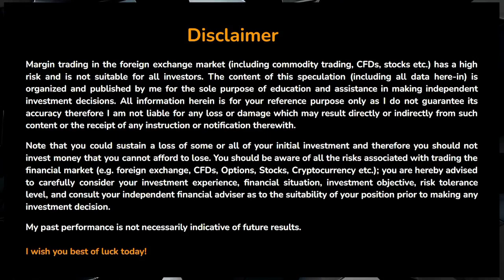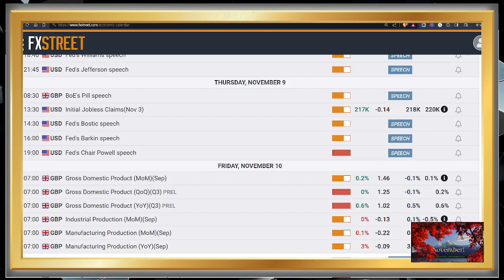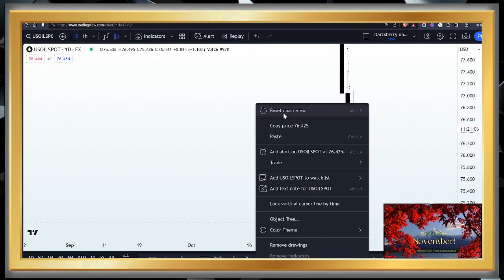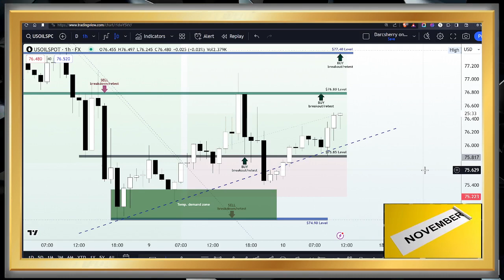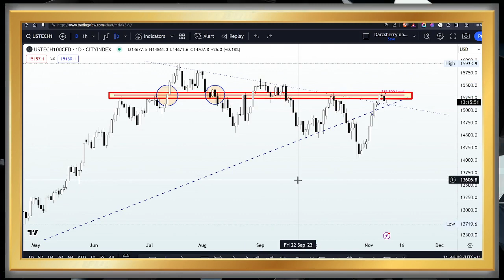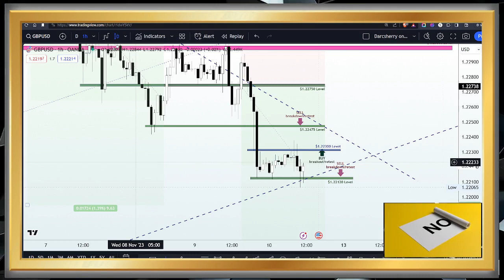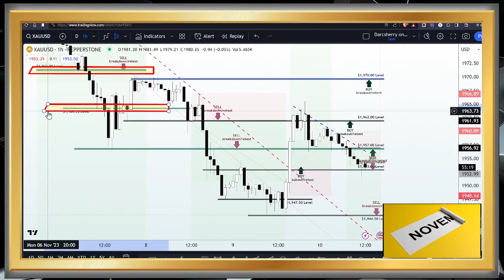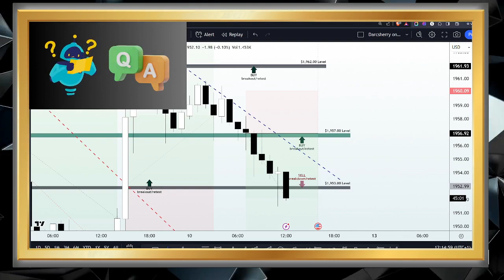Exclusive Price Action Analysis | Forex Live Studio Session Replay | 10 November 2023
As we await the New York session open; relive my recent exclusive Forex technical session recording. Explore trading setups, uncover potential in historical patterns, recurring trends, and key support/resistance. Gain insights and tools for informed trading decisions in the upcoming session.

3:50 Disclaimer
4:50 Trading Tip
7:35 Introduction
13:00 Highlights of the macroeconomic event | Economic data
17:35  USOILSPOT Technical analysis
38:35 USTech100 Technical analysis
51:40 GBPUSD Technical analysis
1:06:25 XAUUSD Technical analysis

3. Keep in mind that individual trading decisions should be based on your own portfolio and experience.
4. Exercise caution and seek guidance from a professional before acting on any signals.
5. Educate yourself with this content, but remember to consult a professional financial advisor for investment decisions.